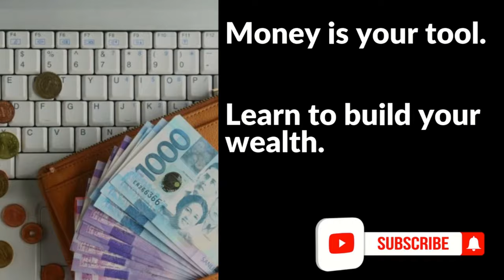How to achieve Financial Freedom in the Philippines?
In this video we will explore pieces of the puzzle of what we call financial freedom. I have recently seen a video about financial freedom movement. Yet not many people have a good understanding of what financial freedom definition is. How else will Filipinos achieve financial freedom is we do not even know what financial freedom meaning is.

Let's take this video as step 1 of achieving financial freedom - know what it means personally. I will share with you my insight of what financial freedom means.
StudyMoney is a channel that teaches you how to master your finances. We teach about personal finance, family finance, business, entrepreneurship, investing, investments in the Philippine setting. This channel's (StudyMoney) goal is help Filipinos learn and apply the different methods of handling personal and/or family finances; start a business/become an entrepreneur; invest in different investment vehicles - such as stocks, bonds, forex, mutual funds, UTIF, VUL, insurance, and more.

Related Channels:
Chink Positive
Marvin Germo
Vince Rapisura
Gigi Sunga
Pinay Investor
Janitorial Writer
Investing Philippines
Wealth Arki